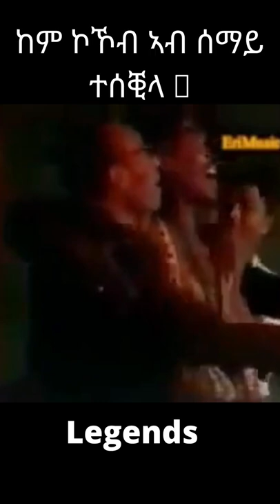kem kokob ab semay teseqila; yemane barya and Tkabo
Yemane barya and Tkabo#neweritreanmusic